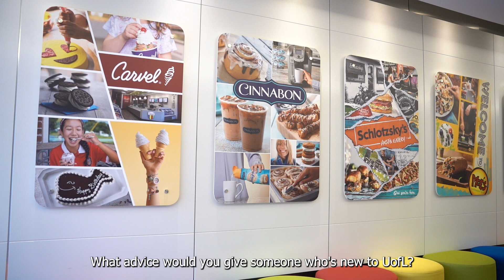Louisville Legends - Jim Holthouser '81, '83, '85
Jim Holthouser, a three-time Louisville graduate, gives us a glimpse of his career as the CEO of Focus Brands and how his time at UofL impacted him.